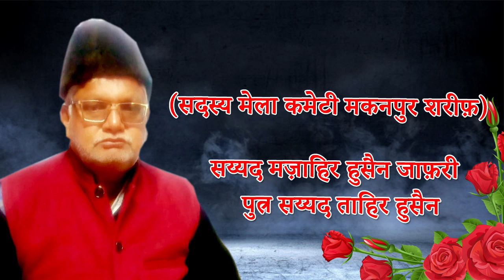Hilal Badayuni,रब ने अता किये हैं मुकद्दर अलग-अलग,Mela Makanpur Sharif Kanpur Nagar,On,2020.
Hilal Badayuni,
रब ने अता किये हैं
मुकद्दर अलग-अलग,
Mela Makanpur Sharif,
Kanpur Nagar,
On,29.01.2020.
(सदस्य मेला कमेटी मकनपुर शरीफ़),सय्यद मज़ाहिर हुसैन जाफ़री
 पुत्र सय्यद ताहिर हुसैन,
MUSHAYRA MEDIA,MUSHAIRA MEDIA,
उपजिलाधिकारी बिल्हौर
अध्यक्ष मेला मकनपुर शरीफ़,श्री वी.एस. लक्ष्मी आई.ए. एस.,
सचिव मेला मकनपुर शरीफ़
तहसीलदार बिल्हौर,
अवनीश कुमार,
सदस्य मेला कमेटी मकनपुर शरीफ़
 (कनवीनर मुशायरा),सचिन गुप्ता,